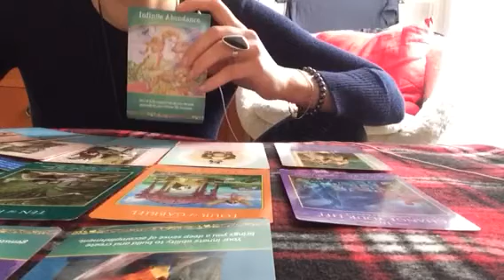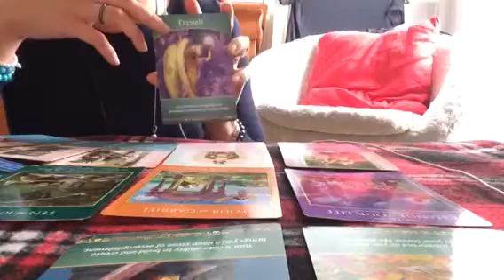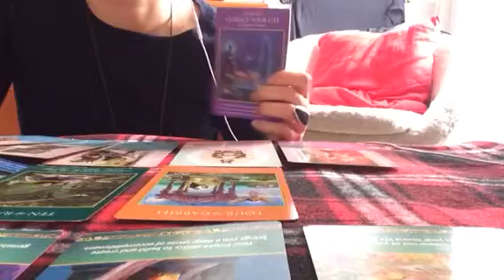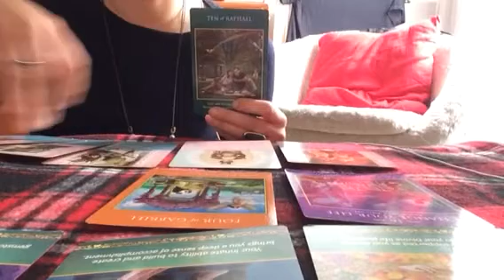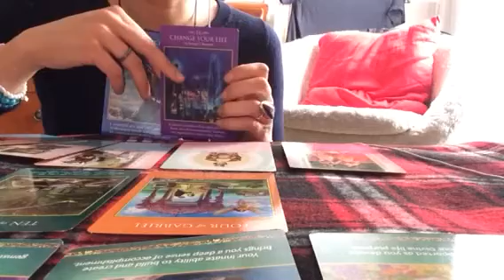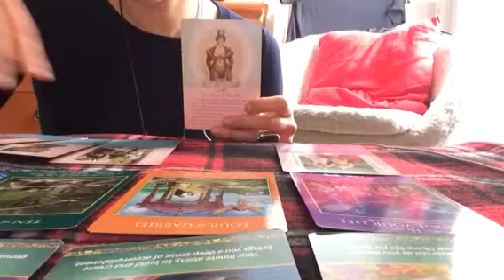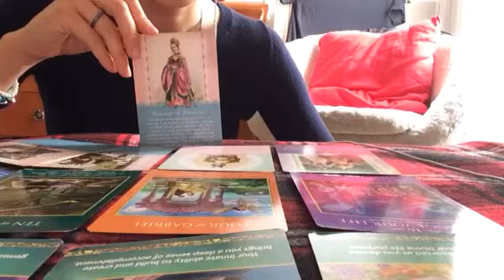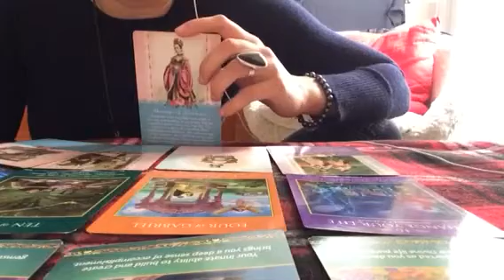Tarot Lumiere - Cancer - Semaine du 4 au 10 Avril